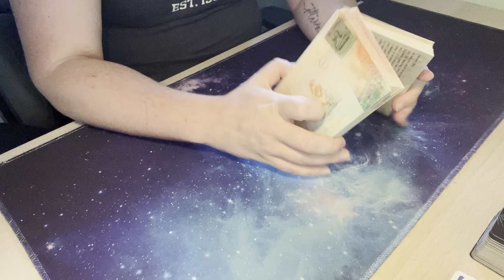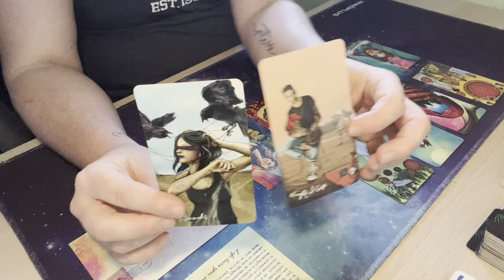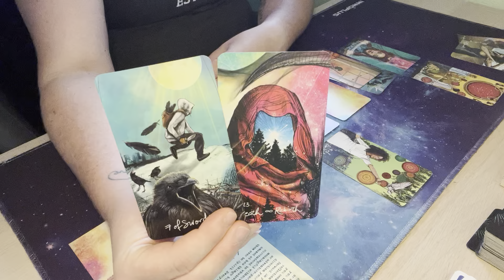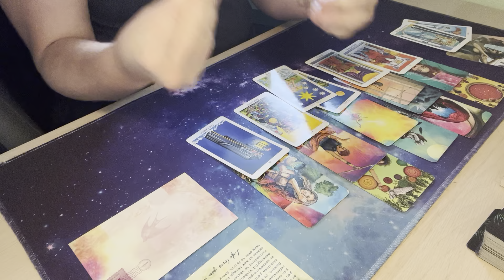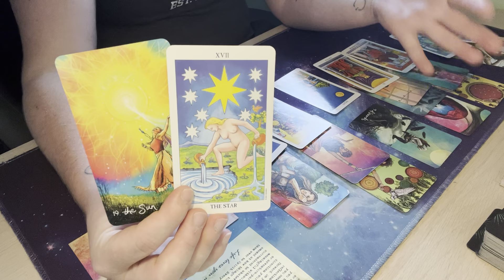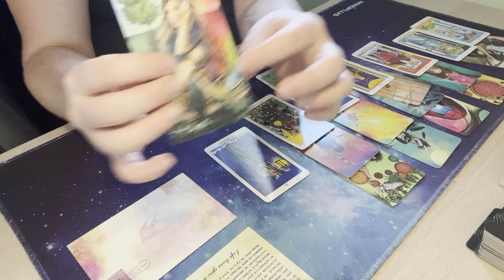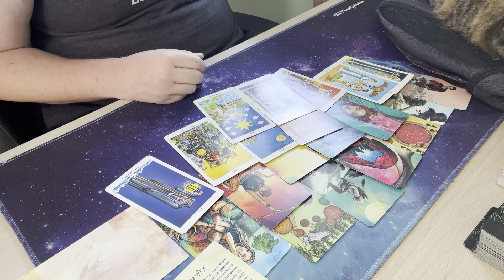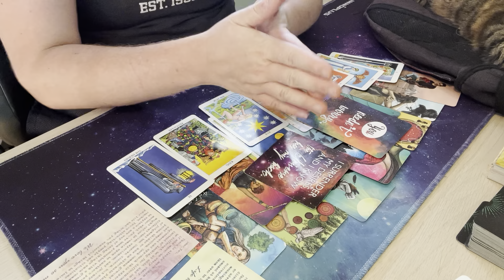Invisible Spectrums Made Visible | Daily Creative Tarot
Decks used in these readings:
Postcards from Spirit
Light Seer’s Tarot
Radiant Rider-Waite Tarot
Notes From The Universe on Love and Connection
Miracles Now Deck